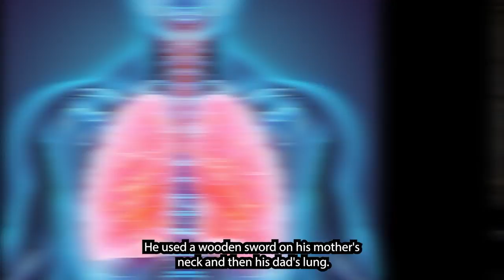PARENTS ATTACKED - CAMERON ROGERS - JCS INSPIRED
This is the Interrogation of Cameron Rogers